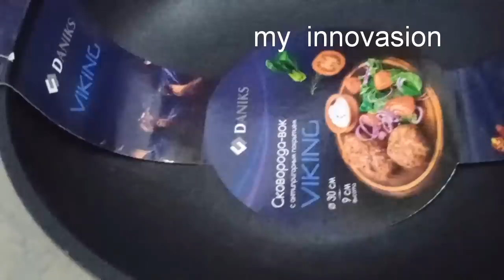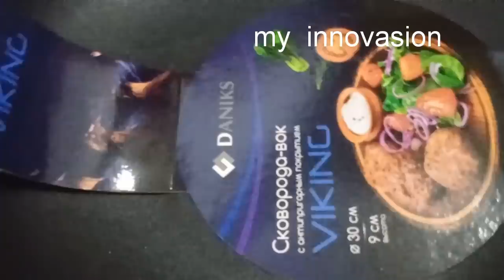Glass container & Ceramic cookware shopping very low price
glass  cintainer box  link

hand  gloves full review link

29 very useful  and  smart gadgets  which makes  life  easy  29 smart  and useful  kitchen  products
shop timing
11to 8.30
friday  closed
sunday
11.to5clock

Glazo  gift  shop
469/5
Edayarpalayam pirivu
Kuniyamuthur
Coimbatore. 641008

What's a app order
This  number